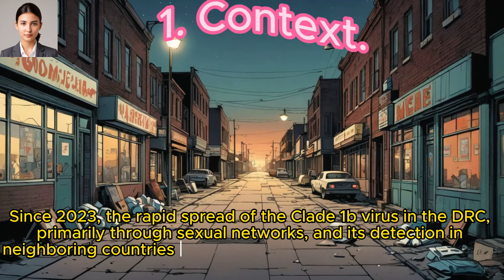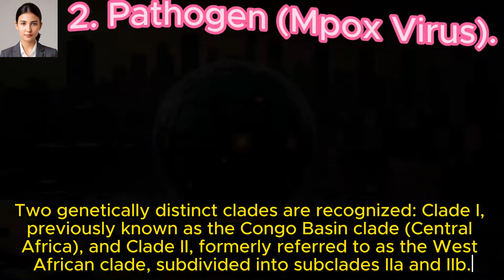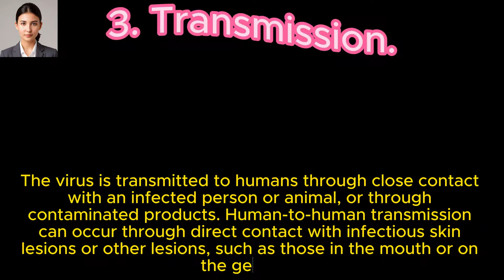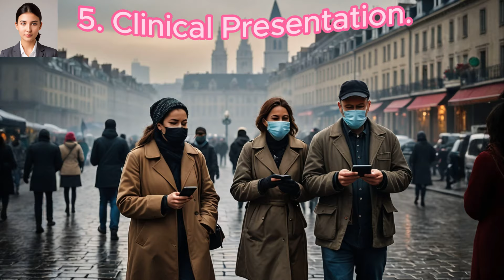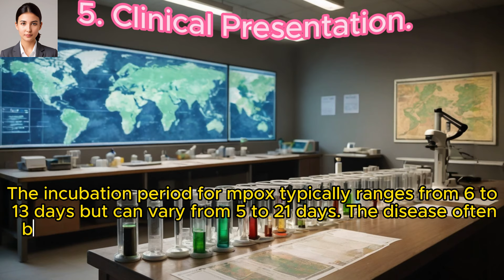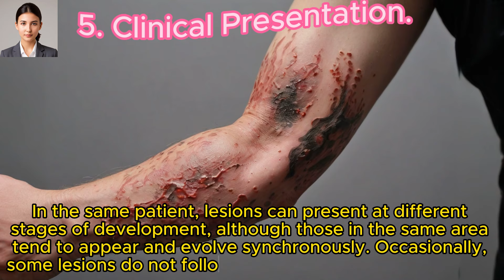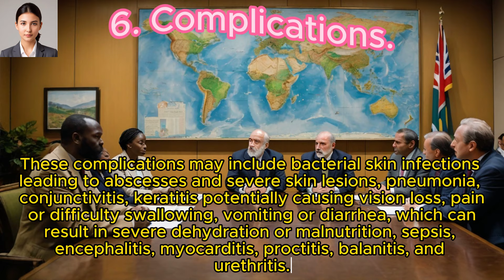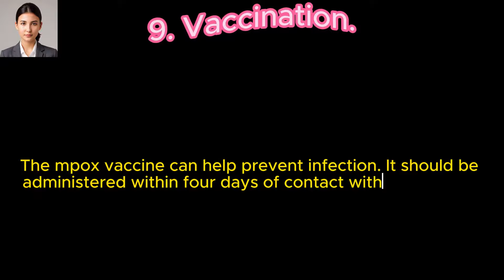Monkeypox Warning Signs: What to Look for and How to Avoid Infection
Learn everything you need to know about Monkeypox  in this comprehensive guide. We'll walk you through the key symptoms to watch out for and provide practical tips to help you prevent infection. Whether you're looking for early warning signs or want to stay safe, this video has you covered. Stay informed and protect yourself and your loved ones with these essential tips

Monkeypox Symptoms You Need to Know: Stay Safe with These Prevention Tips
How to Spot Monkeypox Early: Essential Symptoms and Prevention Advice
Protect Yourself from Monkeypox: Key Symptoms and Practical Prevention Tips
Monkeypox Prevention Guide: Recognize Symptoms and Stay Protected
Monkeypox Alert: Crucial Symptoms and Prevention Strategies
Don’t Ignore These Monkeypox Symptoms: Practical Tips for Prevention
Monkeypox Explained: Symptoms, Risks, and How to Protect Yourself
Stay Ahead of Monkeypox: Recognize the Signs and Shield Yourself
Monkeypox Outbreak: Symptoms to Watch For and How to Stay Safe